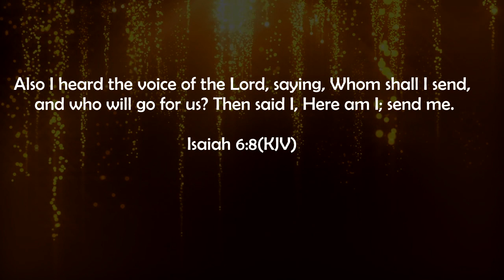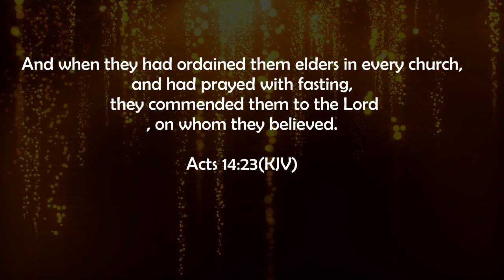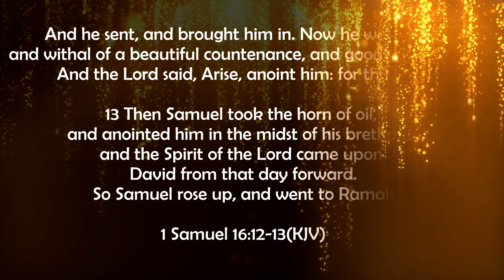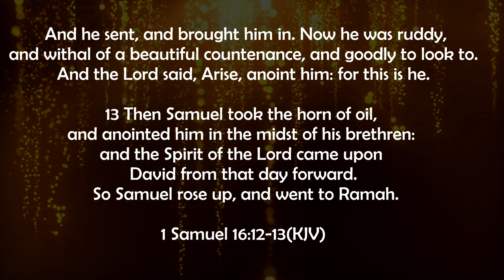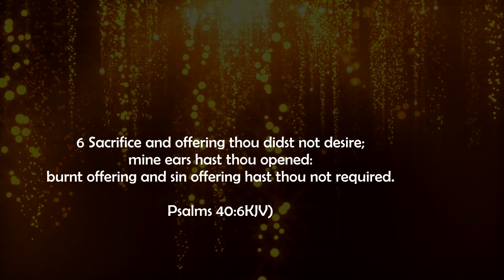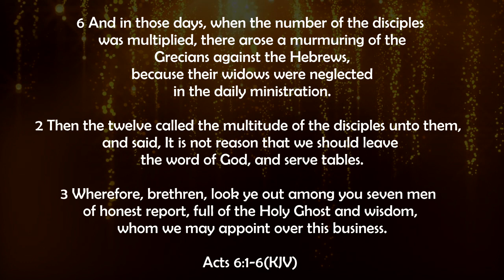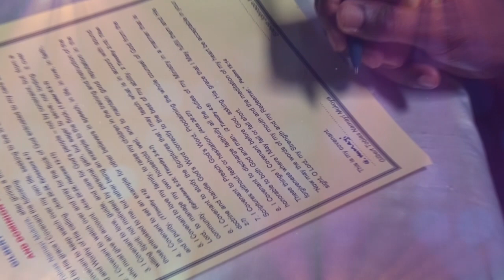DOMINION'S DAY 1ST APRIL, 2023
ORDINATION AND COMMISSIONING OF GOD'S CHOSEN SERVANTS AND LEADERS
A very warm welcome to all our online Families who are joining us from all over the world. Make this place your Home.
We love you and we are praying for you. GOD BLESS YOU.

Facebook - @Dominion Worship Church Kakamega